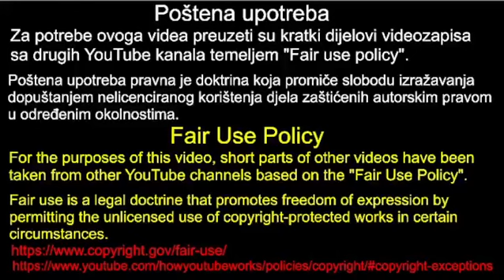"🔊 Nesporedna Oštra Poruka MIRE BULJA u Hrvatskom Saboru: Što Je Rekao?"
🔊 U ovom uzbudljivom videu, shvatite zašto je Miro Bulj zapalio atmosferu u Hrvatskom saboru svojom izravnom i oštrom porukom! Njegov odvažno izrečeni stav o trenutnim pitanjima nadahnjuje mnoge, a njegove riječi odišu snagom i odlučnošću. Što je upravo rekao i kako će to utjecati na budućnost polítike u Hrvatskoj? Ne propustite priliku pogledati ovaj ključni trenutak u stvarnosti hrvatske političke scene! Pretplatite se za više videa iz Hrvatskog sabora, a podijelite kako biste bili dio rasprave.

Poštena upotreba